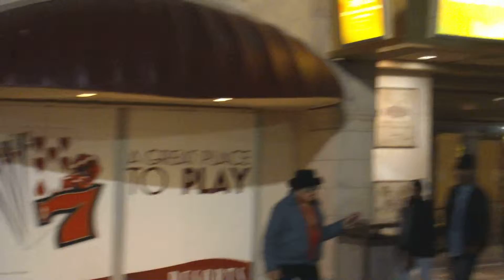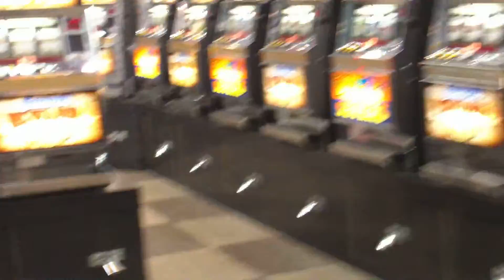The Boardwalk Walk - Part 5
On our way down the boardwalk, we see a leprechaun (possibly spotted in Mobile, AL) and some seashells and this leprechaun can stick juggle

Also, i visit an arcade.